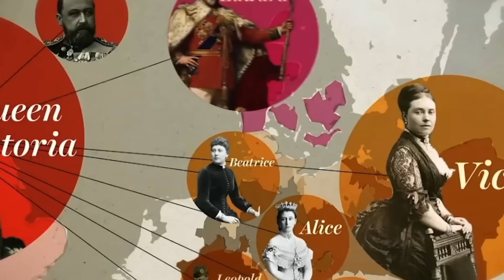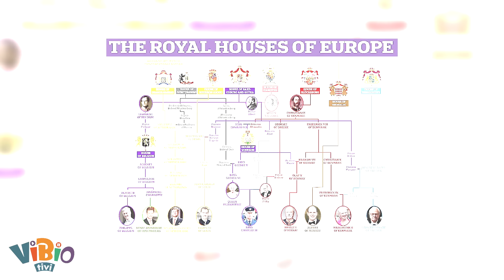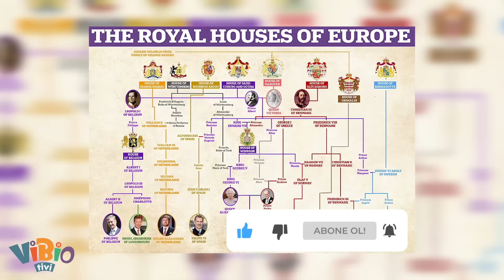Mavi Kanlılar Aslında Kim? Dünyayı Nasıl Yönetiyorlar?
İngiltere’nin en uzun süre tahtta kalan hükümdarı Kraliçe II. Elizabeth’in ölümünün ardından tahta III. Charles oturdu. İngiltere’de kimileri Elizabeth’in ölümünün ardından “Kraliçe öldü, yeni kralımız çok yaşa” derken kimileri de monarşinin kaldırılmasını istiyor. Benzer tartışmalar diğer Kraliyetle yönetilen ülkelerde de yaşanıyor.

Avrupa'da 10'u miras yoluyla el değiştiren 12 krallık bulunurken bunların çoğunun arasında akrabalık bağları bulunuyor. Danimarka, Hollanda, Norveç ve Lüksemburg'da Alman kökenli, İsveç ve İspanya'da Fransız kökenli hanedanlar tahtta oturuyor.
Bunlar o kadar yakın akrabalıklar ki İspanya Kralı, Danimarka ve İngiliz kraliçesine "hala" diye hitap ediyordu.
Bu akrabalıklar bir avuç güçlü kadının aldığı keskin kararlara, yasak aşklara ve tarihin başka cilvelerine dayanıyor…
Kendilerini sıradan halktan ayırmak için kullandıkları Mavi Kanlı aileler deyimi bile yaşadıkları hayatlar konusunda önemli bir ipucu veriyor.

Mavi kan terimi İspanyolcada 'Sangre Azul’ kelimesinden geliyor. Bakmayın şimdi hepimizin bronzlaşmaya çalışmasına eskiden adeta kâğıt gibi beyaz olmak makbul sayılırmış. ' Güneşten kaçınan beyaz tenli İspanyol aristokratlarının kollarında mavi damarlar daha belirgin görünüyormuş.

Yakıcı sıcakta tarlada çalışan köylülerin vücudu güneş yanığı içinde. Mavi damarlar soyluları köylülerden ayırmak üzere batı dillerine girmiş. Bugün genel olarak asilleri tanımlamak için kullanılıyor.

1.Dünya Savaşı öncesinde Avrupa'da gücü elinde bulunduran 3 ülke; Rusya, İngiltere ve Almanya krallarının kuzen olduklarını biliyor muydunuz?
Peki nasıl olurda İngiliz ya da Alman bir Kral, Rus bir Çar ile kuzen olur?
Avrupa'da neredeyse her hanedanın birbiriyle akraba olduğu bir dönemde sizce 1. Dünya Savaşı nasıl çıkmış olabilir?

Peki, ya merhum Kraliçe Elizabeth’in Alman kökenli olmasının birinci dünya savaşı ile ne ilgili olabilir?
Komplo teorilerine çok uygun bir konu ama biz şimdi o komploları bir yana bırakıp bu mavi kanlı
deyimini kendine uygun gören aileler kimmiş bir anlayalım.